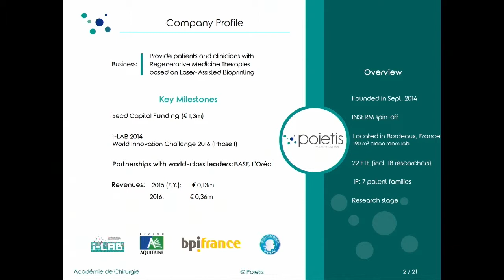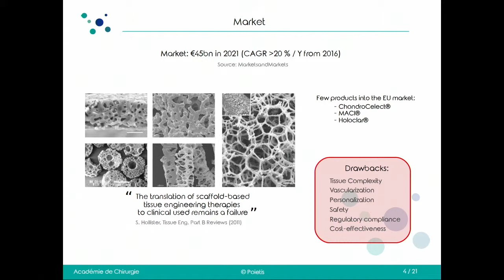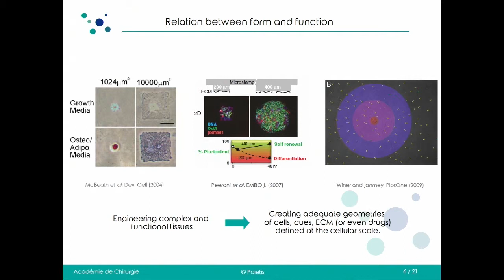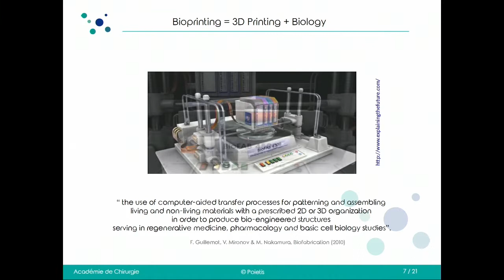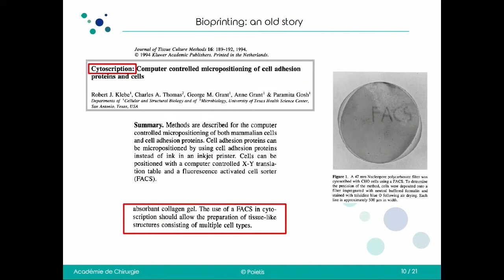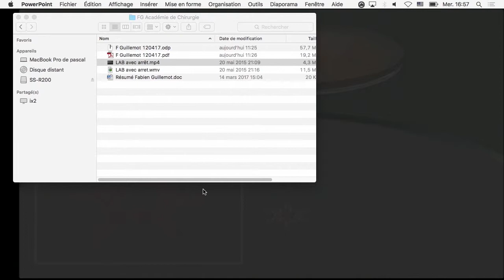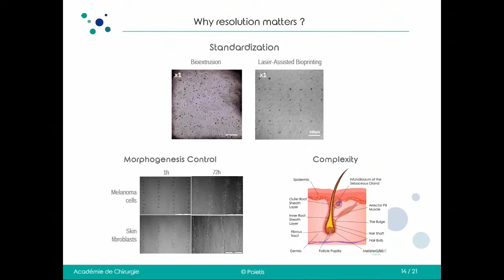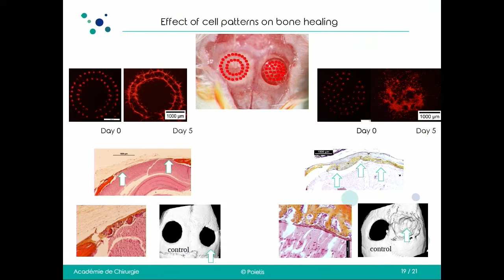Bio-impression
IMPRESSION 3D AU SERVICE DU CHIRURGIEN
Séance Académie de Chirurgie du mercredi 12 AVRIL 2017